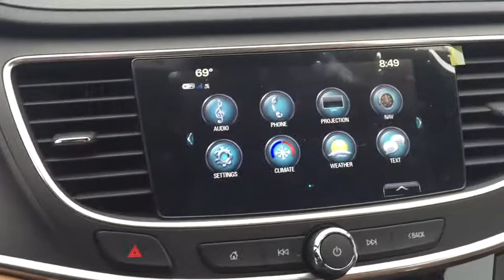2017 Buick LaCrosse Gurnee, Waukegan, Kenosha, Arlington Heights, Libertyville, IL B8027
Beware of other dealer Rebates that you may not qualify for. All customers qualify for our discounts.